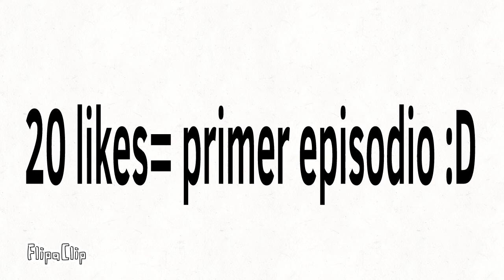"Detrás de la máscara" trailer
Llegaremos Alós 20 likes?